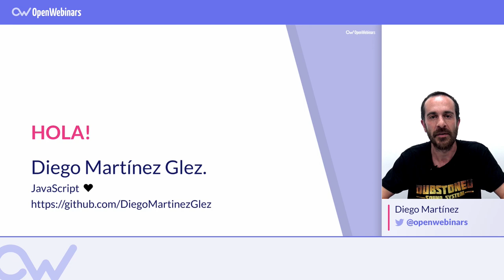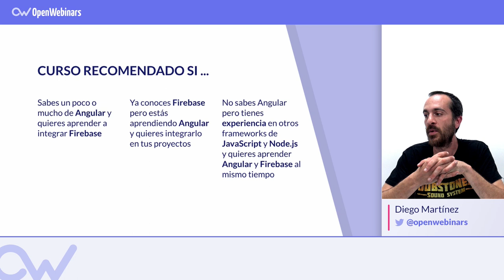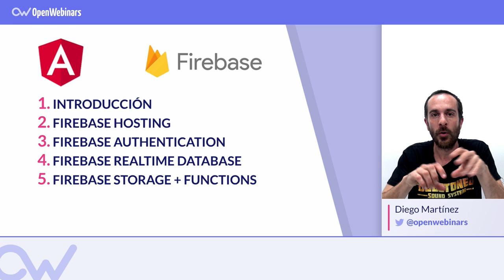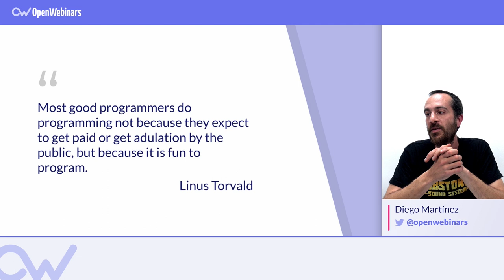CURSO DE ANGULAR Y FIREBASE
Aprende a usar los servicios de Firebase como el hosting web, autenticación de usuarios, base de datos, almacenamiento en la nube y cloud functions con un proyecto real de Angular.

¿Que vas a aprender en este curso?

- Angular y conceptos prácticos: componentes y templates, navegación...
- Publicación de aplicación web en servicio de hosting de Firebase.
- Integración de base de datos en proyecto Angular.
- Autenticación web de usuarios con Firebase Auth.
- Gestión de ficheros en la nube con Firebase Storage.
- Funciones en la nube con Firebase Cloud Functions.